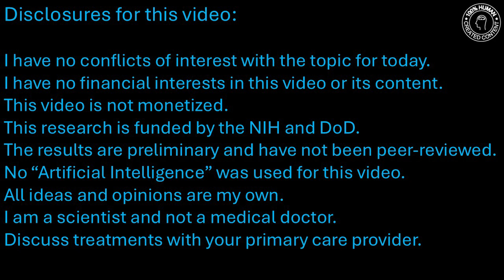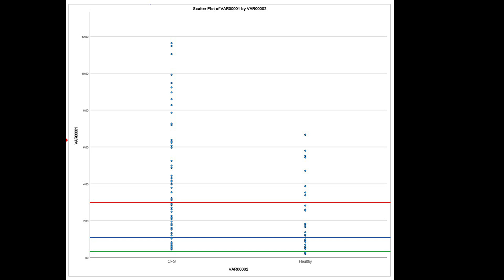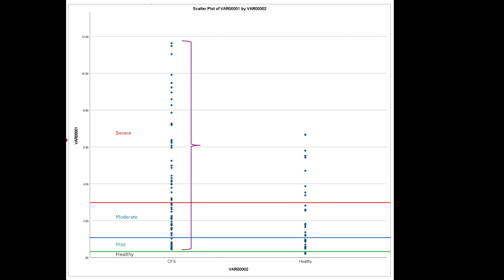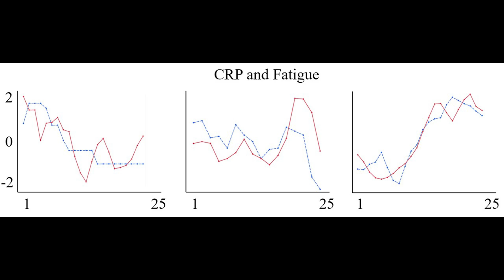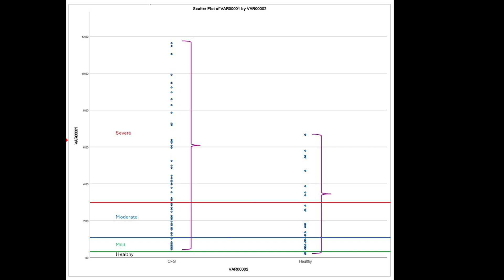040 - We need to talk about C-Reactive Protein (CRP) a bit more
As promised, here are the new data on systemic inflammation in myalgic encephalomyelitis/chronic fatigue syndrome (ME/CFS). - Jarred Younger